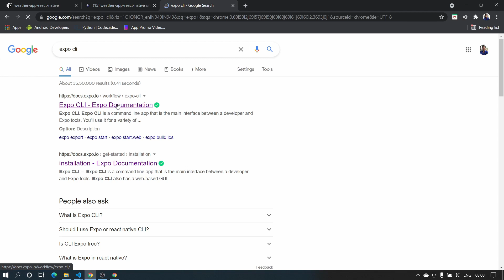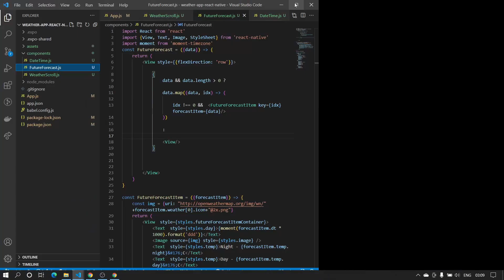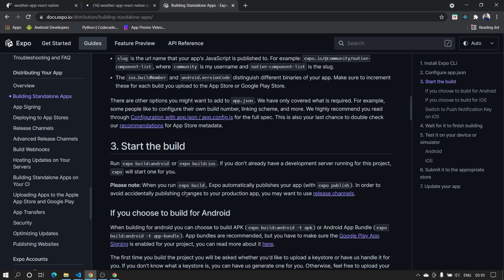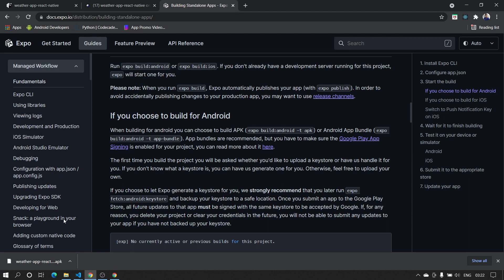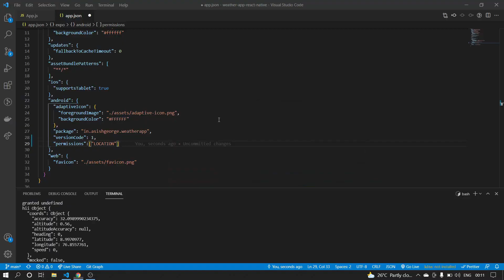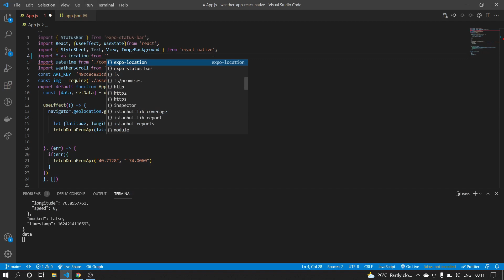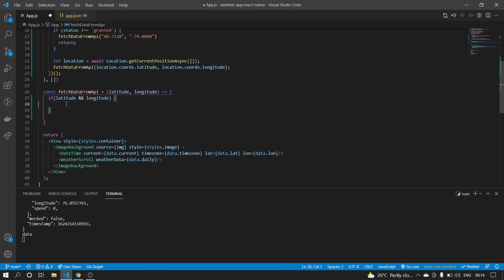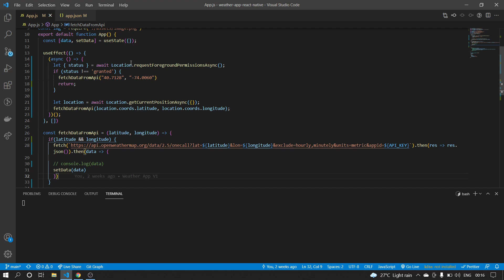APK Build and Fixing Issues | Weather App in React Native | Part 5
Want to make a weather app using react native? In this video series, I would go through making a weather app using react native. I would be using the open weather map API to get and load the data into the app. If this sounds interesting here is the link to the playlist that contains all the videos in the series.

Gear List I have and that I want :

Laptop I use
Mic I use
Camera I want
Light I want
Mic I want